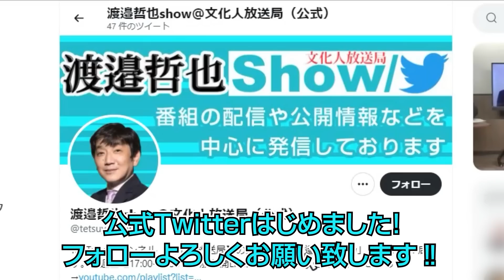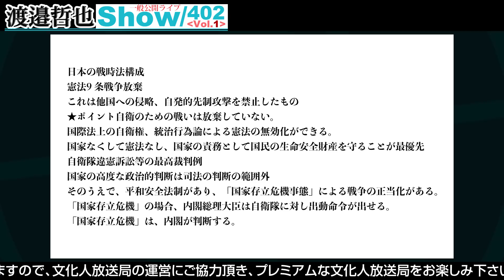台湾 蔡英文総統率いる民進党が 大敗した理由を現地で取材した渡邉さんが解説 / 日本国憲法 九条を改めて整理して渡邉さんが解説【渡邉哲也show・PL】402 Vol.1 / 20221202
【渡邉哲也show・一般公開ライブ】12月2日収録分の402 Vol.1です。
【出演者】※順不同
◎渡邉 哲也 (経済評論家) 〇西村 幸祐 (作家・批評家) 〇小野寺 まさる (元北海道議員)

※この週のリンクは下記から…

※参考記事はこちらから…

●「世界と日本経済大予測2023-24」著者・渡邉哲也

●「安倍晋三が目指した世界 日本人に託した未来」著者・渡邉哲也

●「日本人だけが知らなかった「安倍晋三」の真実」著者・西村 幸祐

●「永田町中国代理人」著者・長尾たかし

●「怪物化する中国は世界を壊して自滅する」著者・渡邉哲也

●「新しいビジネス教養「地経学」で読み解く! 日本の経済安全保障」著者・渡邉哲也

●「ロシア発 世界恐慌が始まる日 新たな戦勝国と敗戦国が決まる」著者・渡邉哲也

●「報道しない自由―「見えない東京の壁」とマスメディアの終焉」著者・西村幸祐

●「マスコミと政治家が隠蔽する中国」著者・長尾たかし

★豪華著者特典がもらえる！渡邉哲也著『怪物化する中国は世界を壊して自滅する』Amazonキャンペーン！再び開催のお知らせ

①月額490円のメンバーシップに参加をお願いします。
メンバーシップでは、フルライブと限定動画が視聴出来ます。
また、本日からスタートしたワンランク上のプレミア特別講座では
猫組長の闇の経済セミナー、へヴニーズマレ牧師のカルト宗教講座など多彩なラインアップ！

②文化人SNS「BUNKA」に登録して自由な書込みをお願いします。